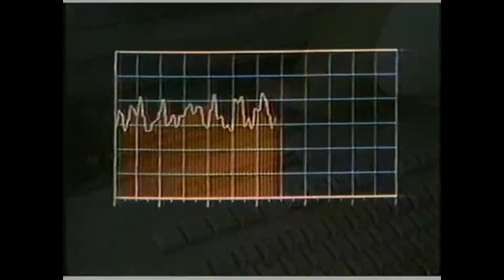Centipede. - Put down the chainsaw and listen to me.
Centipede is Neil Martin.

(2010 - present.)

(Analog/Digital synthesizers. Found audio/video samples.)

Location:

Northern California. Eastern Washington. New Orleans, Louisiana.

2013